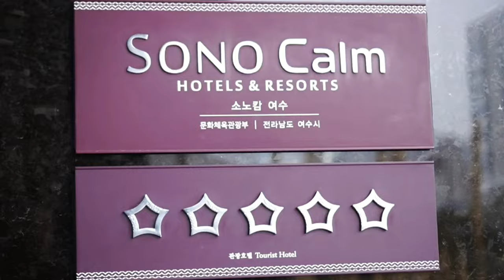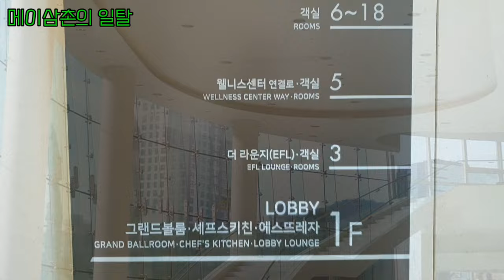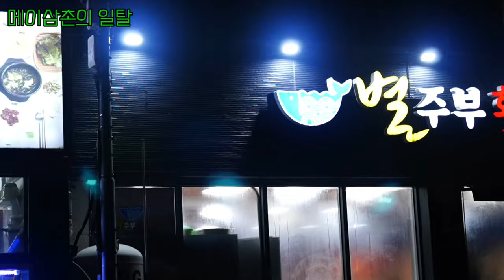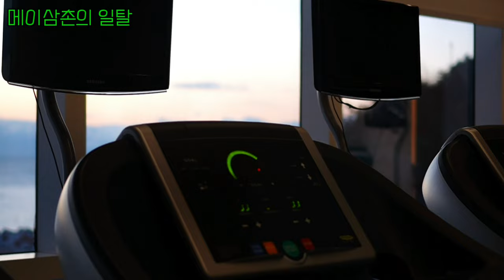여수 나들이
2023년12월20일 아버지생신 기념으로
아버지는 메이를 돌보고  나머진 1박2일 여수로..ㅋ